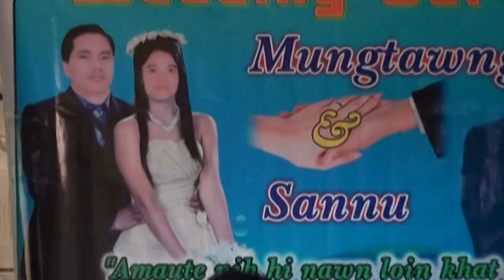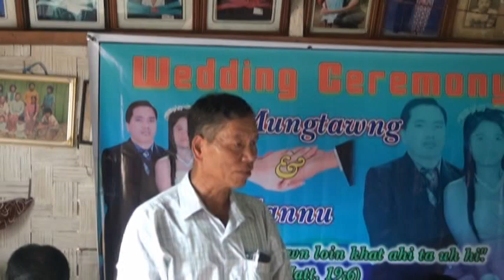Mungtong & Sannu' Mopawi A 2)